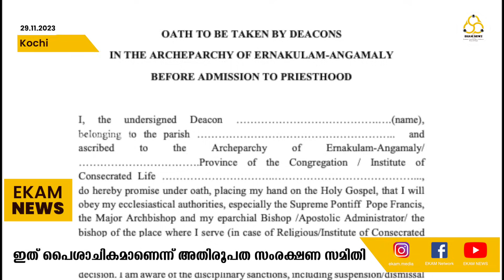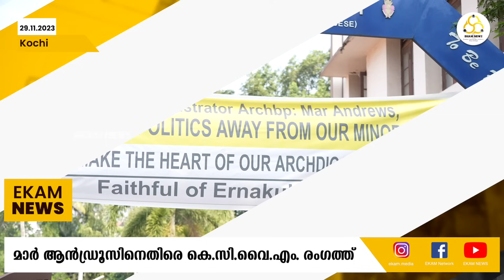എറണാകുളത്തെ ഡീക്കന്മാർക്ക് തിരുപ്പ‌ട്ടം നിബന്ധനകളോടെ മാത്രം | Mar Andrews Thazhath | Ekam News